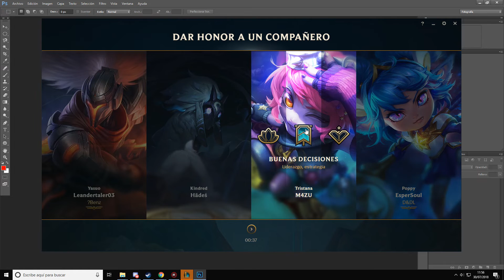| PYKE SUPPORT S8 | GUIA BASICA RUNAS BUILD Y GAMEPLAY | CONTRA NAMI | GAMEPLAY ESPAÑOL |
Hola amigos y amigas, hoy os traigo un video muy especial, la guia básica de Pyke, con sus habilidades, pasiva, combos, build , y algunos truquillos de lo más divertidos, después un gameplay contra Nami .

¿Que a quien recomiendo el canal? pues lo recomiendo en general a principiantes y novatos que han empezado en el lol (league of legends), ya que podéis aprender además de lo básico, algo de meta game y a jugar en casi todas las líneas (top, mid, support, adc y jungla) además de que objetos comprar. Guía Didáctica. Sobre todo si os gusta la posición de support que es la que más maineo y el personaje de Heimerdinger que es mi main y lo quiero como a mi tercer hijo jejejej.

Pyke Champion Spotlights. Con Pyke AP/Poder de Habilidad (Attack Power), Pyke Tanque (Tank). Repartiendo estopa por la grieta y enseñando probuilds, highlights, wombo combo, rotaciones, rework (Champion Updates), counterpick, kitear, farmear, hacer push, split push, freeze, pokeo, snowball, elo, gank, roaming, last hit, poner wards y todas esas cositas de la vida ( además os traeré Clasificatorias/Ranked 3c3-3v3/5c5-5v5 y flexibles).

¡¡Está claro que no soy Faker ni tengo las mismas visitas que eldelabarradepan, garmy, menos trece o genuine993 y no juego en challenger pero ya he pasado por Bronce(Bronze), Plata(Silver), Oro(Gold) y ahora voy a por Platino(Platinum) e intentaré llegar a la división de Diamante(Diamond) o Maestro(Master) y Aspirante/Retador(Challenger). Aunque al ser padre de dos criaturas y tener una vida ajetreada se hace lo que se puede jejeje.

Vídeo sobre Pyke Support Español S8, Maestrías Pyke S8, Runas Pyke S8, Objetos/Items/Build Pyke Support S8, Guia Pyke support S8, Gameplay Pyke support S8, Game Pyke support S8.

Gameplay Guía (Guide) Pyke S8 | Pyke Support S8 | Pyke Support Temporada 8 | Pyke Support Season 8 en Español | Pyke Temporada 2018 Pyke Season 2018) | Pyke 8.14 (Patch 8.14). Pyke soporte. Con sus Maestrías (Masteries), Runas (Runes), Objetos (Build/Items), Hechizos de Invocador (Summoners) Destello/Teleportar (Flash/Teleport). En este vídeo os traigo una partida de Pyke support contra Nami. Espero que la disfruteis.

Video guia para ver Pyke support S8 | Pyke Top S8 | Pyke Jungla S8 | Pyke Support S8 | Pyke Bot S8 | Pyke Ad S8 |

Todos los aspectos Pyke (All Skins pyke) en Castellano(EUW)/Latino(LAN/LAS)/Inglés(English): Pyke Clásico (Classic Pyke), Pyke Espectro Arenoso (Sand Wraith Pyke).